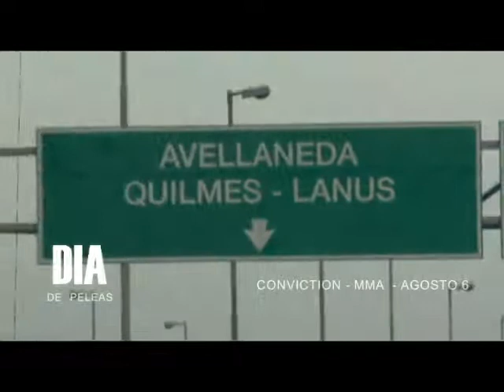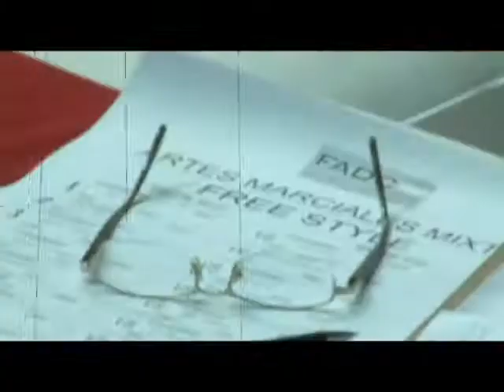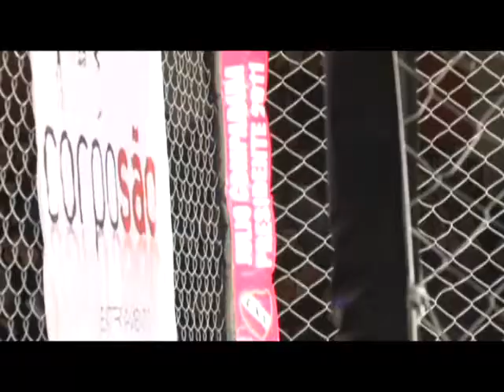Conviction MMA Presentacion y 1er pelea Martin Coria vs Emiliano Beron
Conviction MMA 6 de agosto 2011 Microestadio Avellaneda pelea entre Martin "Bulldog" Coria y Emiliano Beron